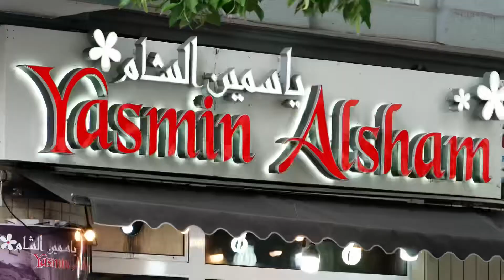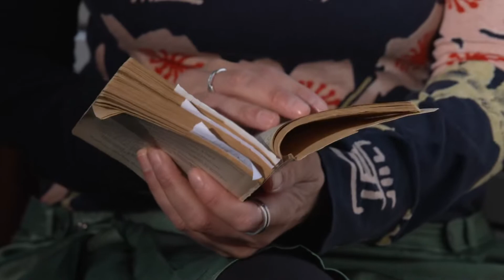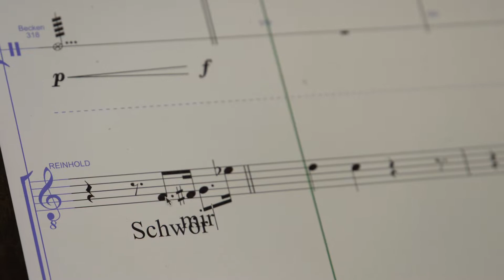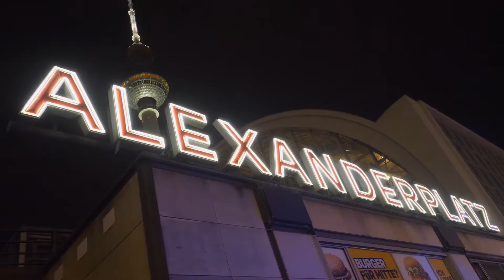Trailer Berlin Alexanderplatz - Ein Roman wird Oper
Dokumentarfilm über die Entstehung der ersten Oper basierend auf dem Jahrhundertroman "Berlin Alexanderplatz" von Alfred Döblin. Koproduktion DokFabrik mit WDR in Zusammenarbeit mit ARTE 2022